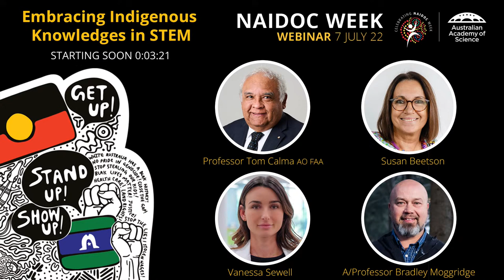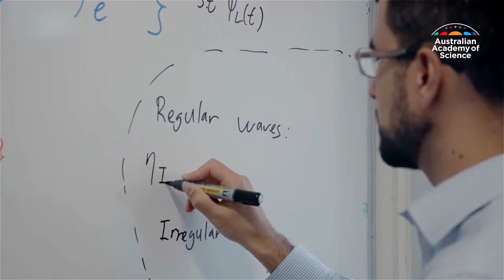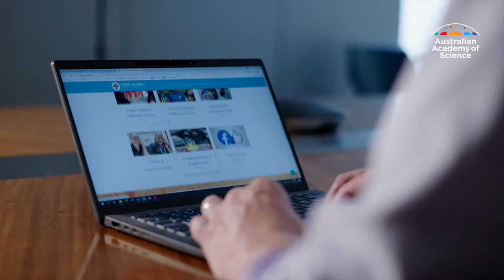NAIDOC WEEK Webinar: Embracing Indigenous Knowledges in STEM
Join the Australian Academy of Science to celebrate NAIDOC Week in a virtual webinar 7.30pm AEST, 7th July 2022.

In a Q&A format, you’ll hear from four Indigenous experts who will each share their own journey in STEM.

Professor Tom Calma AO FAA as MC will engage panellists in a discussion about their experience embracing Indigenous knowledge in STEM and ways to foster a more inclusive and diverse STEM sector.

The panel includes:

*Professor Tom Calma AO FAA* (Kungarakan and Iwaidja), Chancellor of the University of Canberra

Professor Calma is an Indigenous health champion. Elected to the Academy’s fellowship in May this year, he is the Academy’s first Fellow who identifies as an Aboriginal person. His work has helped improve Indigenous peoples’ health, education and justice for over 45 years, and continues to have an enduring impact on public discourse in Australia and beyond.

*Susan Beetson* (Ngemba/Wayilwan, Wiradjuri), PhD Candidate in technology/computer science, University of Queensland

Susan Beetson is researching Aboriginal design methods in computing and the role of technology in improving Indigenous lives. She is passionate about decolonising Indigenous knowledge collection and finding ways to use technology to continue ancestral knowledge, and to consolidate contemporary knowledge.

*Associate Professor Bradley Moggridge* (Kamilaroi), PhD candidate and Associate Professor in Indigenous Water Science, University of Canberra

Associate Professor Moggridge is an environmental hydrogeologist. He was one of the inaugural recipients of the Academy’s Aboriginal and Torres Strait Islander Award in 2018. The award facilitated his travel to New Zealand to engage with Māori leading to the publication of 'Indigenous research methodologies in water management: learning from Australia and New Zealand for application on Kamilaroi country' in Wetlands Ecology Management. The Academy is grateful to have Bradley’s expertise and insights as part of our activities in support of Reconciliation.

*Vanessa Sewell* (Worimi), PhD Candidate in the field of biotechnology, molecular biology and parasitology, University of New England

Vanessa Sewell was a recipient of the 2022 Aboriginal and Torres Strait Islander Scientist’s Award. The award recognises her research to address the problem of vaccinating against drench-resistant sheep parasites.

Time/date: 7.30 to 8.30pm AEST, 7 July 2022

Location: Livestreamed via YouTube from the Shine Dome in Canberra.

Webinar attendees will have an opportunity to ask questions of the panel.